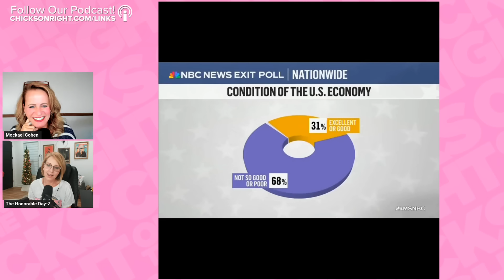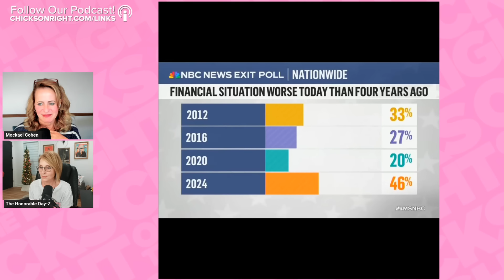We Can’t Get Enough Of These Liberal Reactions To Trump's Win!